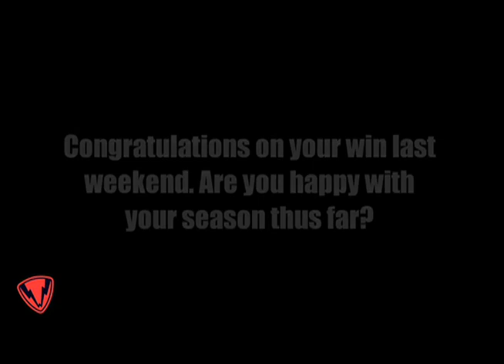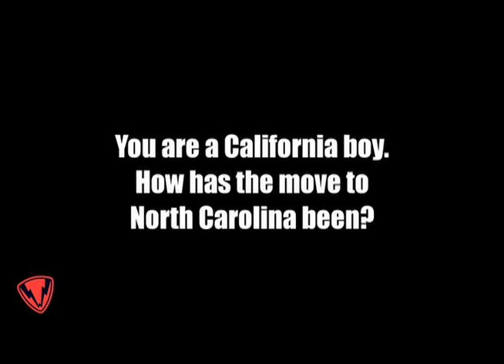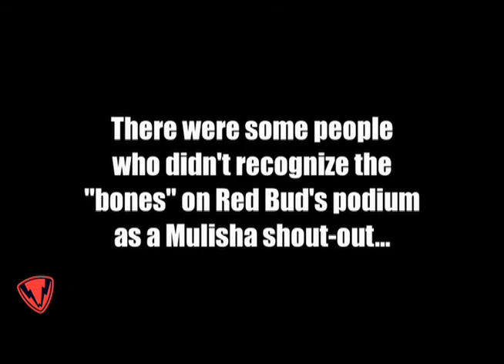Catching Up With Josh Grant